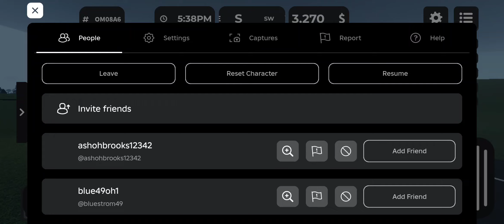I GOT SUCKED INTO ANOTHER TORNADO!!! (IT FLUNG ME)